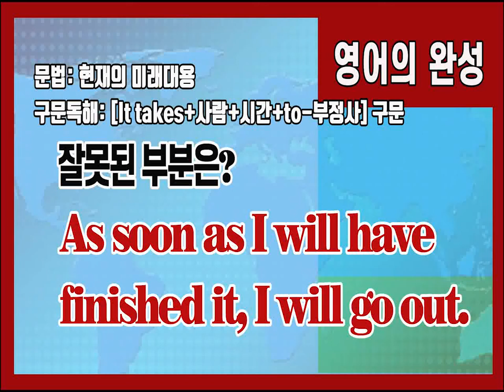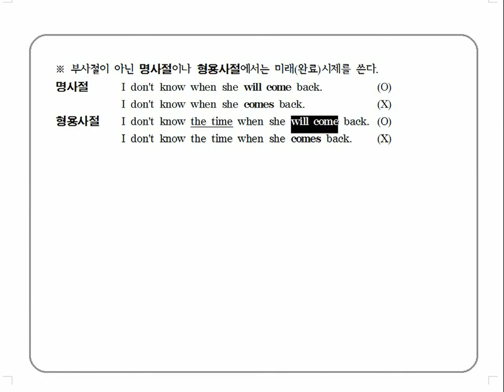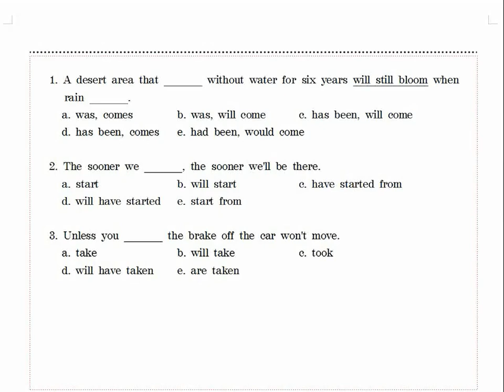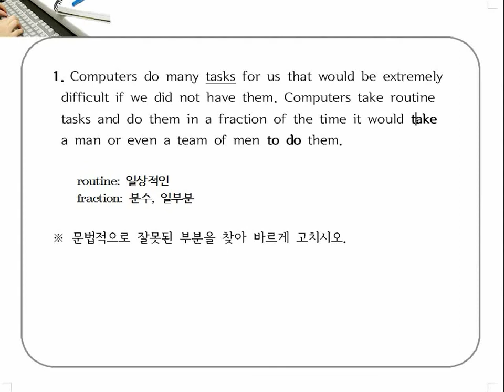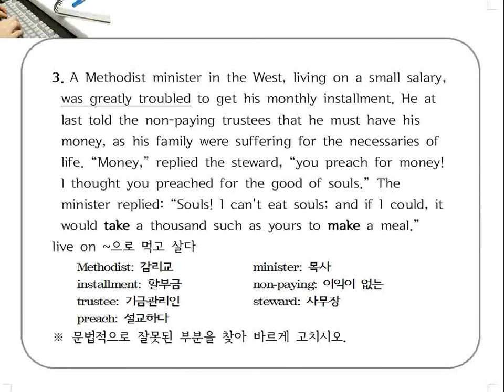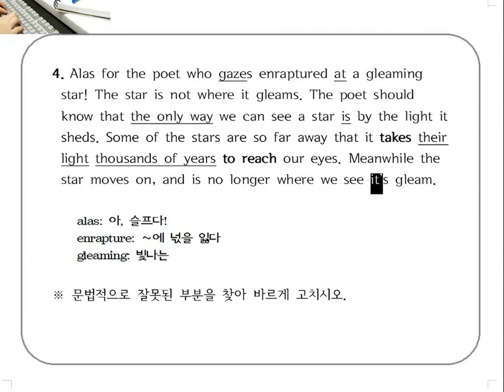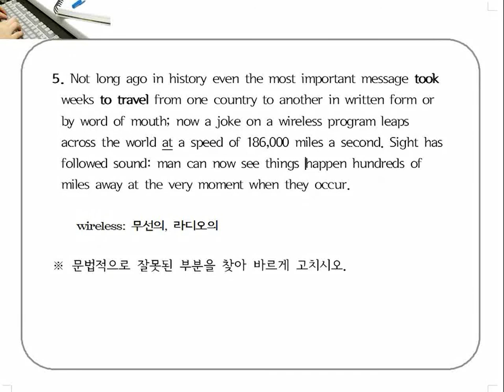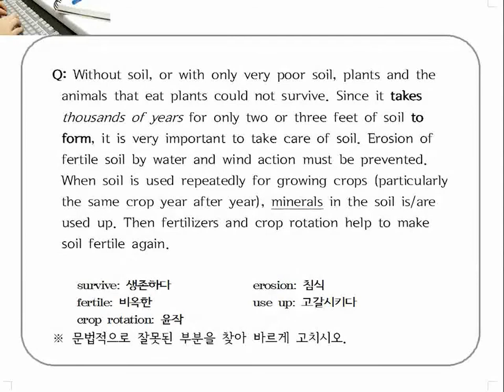[영어의 완성] 13. 부사절에서 현재의 미래대용